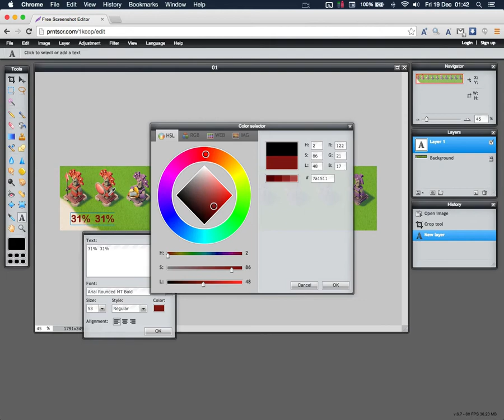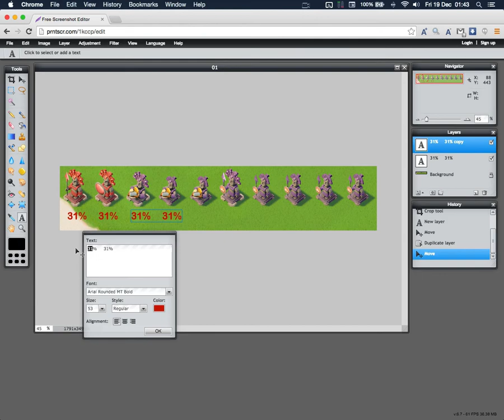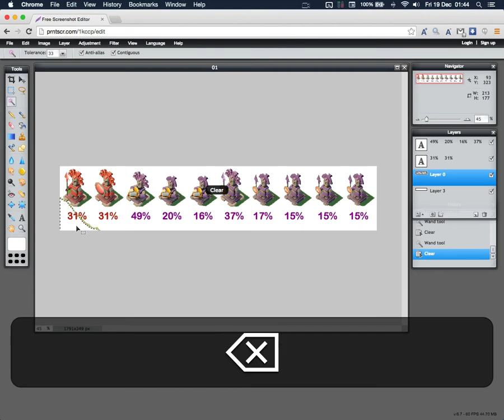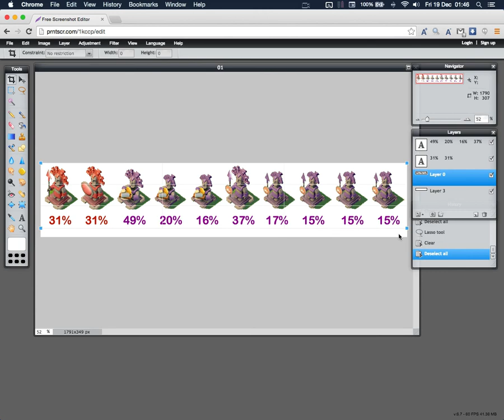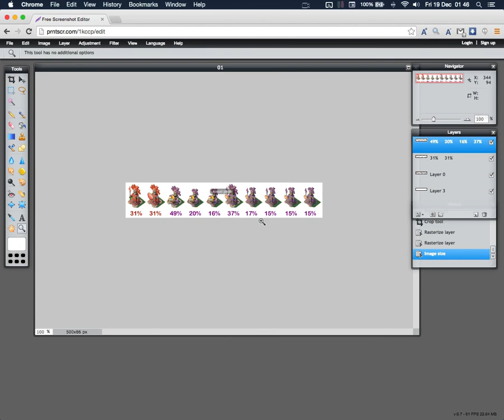Boom Beach Forum - How to create your own statues signature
First you just need to arrange your statues as seen in the pic, take an screenshot in your device, and send it to your computer.
(Recorded with ScreenFlow in Apple OSX)